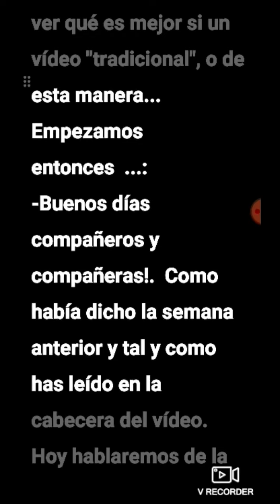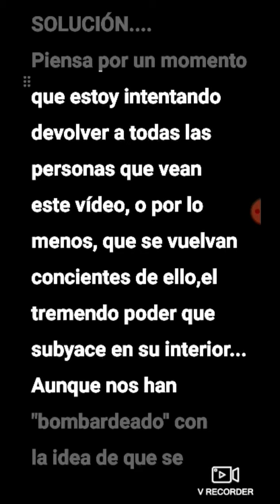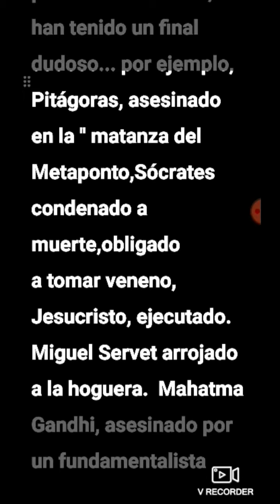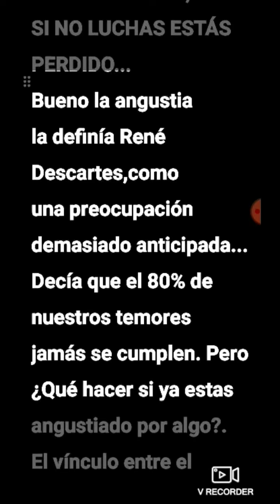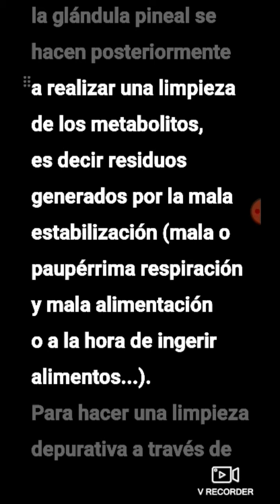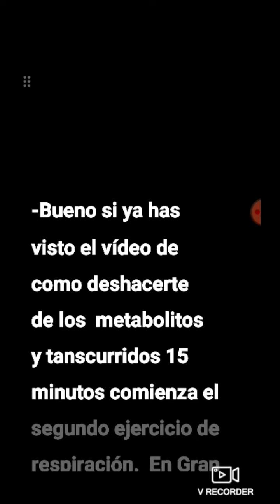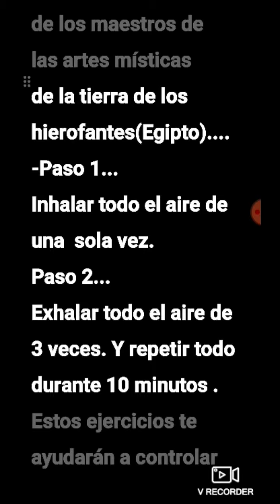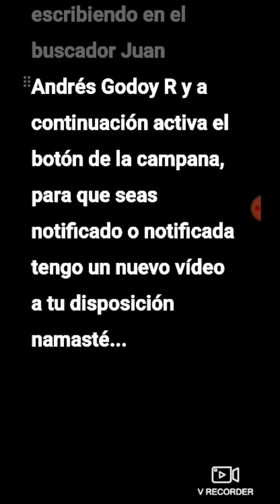MOMENTOS CON EL JOVEN QUE PLANTÓ A LA MUERTE V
Una exposición muy sencilla, pero tremendamente útil. La Angustia sólo es el espacio que hay entre el problema y su solución...Si eres capaz de ver la solución, la  Angustia se convertirá en tarea...
NAMASTÉ!!!❤❤❤